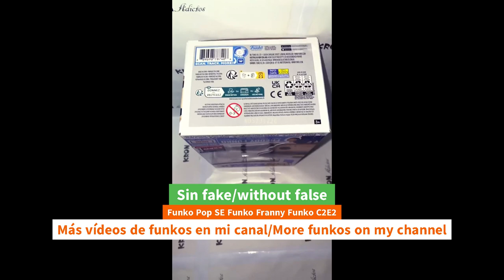Unboxing Funko Pop SE Funko Freddy Funko C2E2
Unboxing Funko Pop SE Funko Freddy Funko C2E2 funko youtube funkopop freddyfunko manga anime unboxing Funko Pop